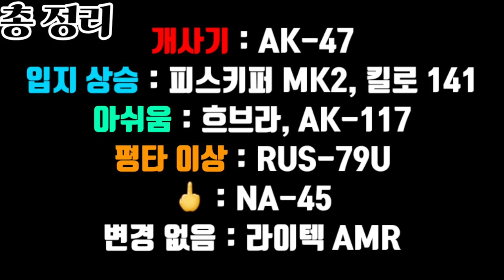AK-47 개같이 부활.. 이제 AK-47의 시대다! [콜 오브 듀티: 모바일]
¤ 재환 설명

뉴스테이트 프리시즌
- 솔로 골드5
- 스쿼드 다이아4

뉴스테이트 시즌 1
- 솔로 접음
- 스쿼드 마스터

• 닉네임 : 재환방송 (친추구걸 X)

• 기기 : 아이패드 에어 4 64GB
  - 4핑거

• 편집기
  - 키네마스터